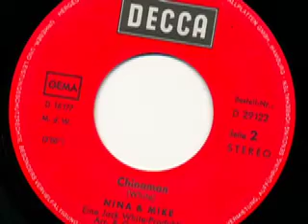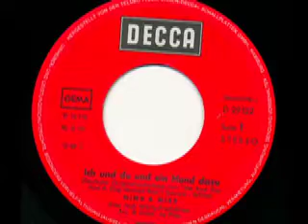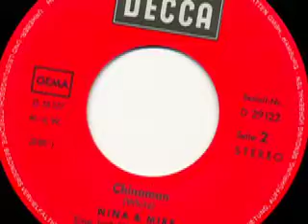Nina & Mike - Ich und du und ein Hund dazu (Me And You And A Dog Named Boo)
Nina und Mike

Seite 1:
Ich und du und ein Hund dazu (Me And You And A Dog Named Boo) (Lavoi - White) 2:46

Seite 2:
Chinaman (White) 3:00

Released on Decca Schallplatten D 29 122

1971